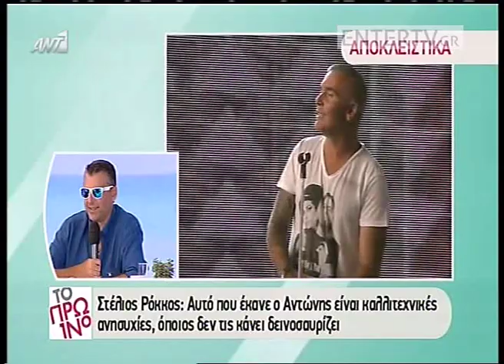Entertv: Ρόκκος για Λιάγκα: «Όταν βρεθούμε θα αρχίσει πάλι τις μ@@@ιες...»